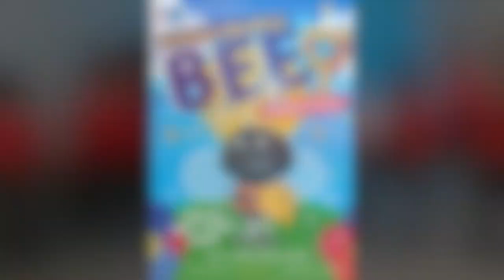Spelling Bee Reception